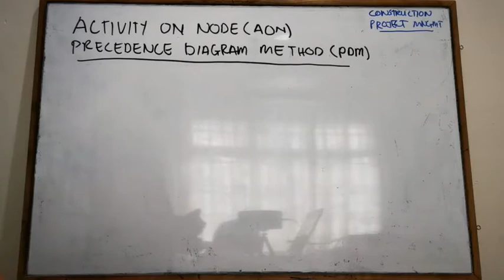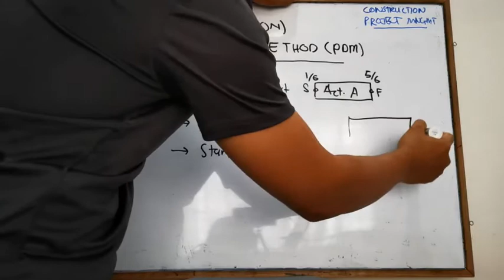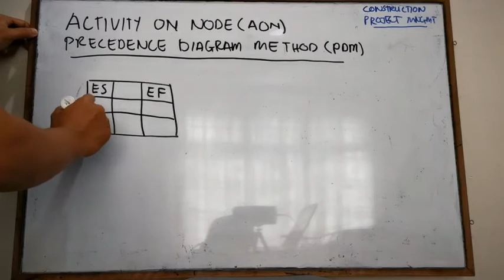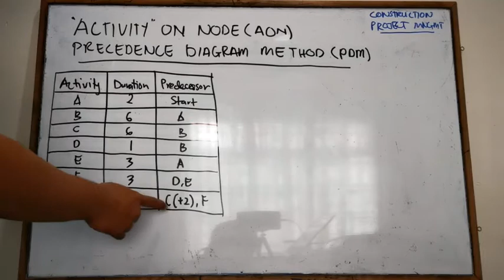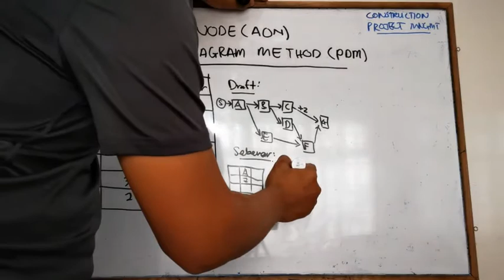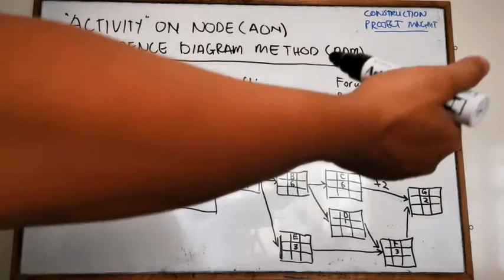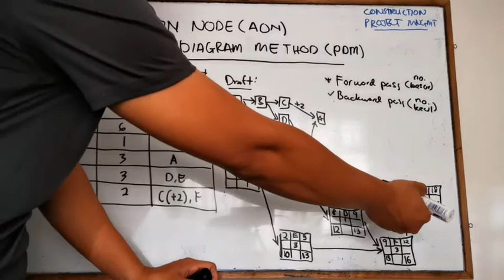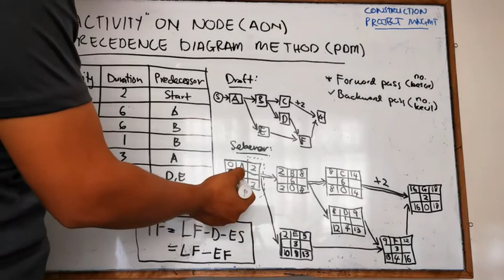LEARN: VIDEO 6 Construction Project Management Scheduling AoN PDM